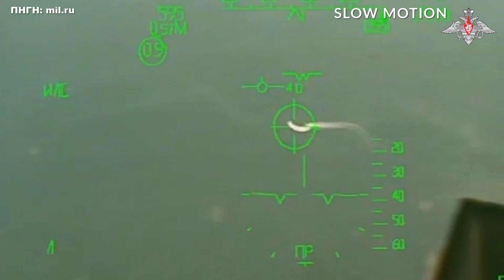ΕΚΤΑΚΤΟ | ΡΩΣΙΑ | ΒΙΝΤΕΟ: Έτσι το βυθίσαμε...!!! - (22.8.2023)[Eng subs]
ΕΛΛΑΔΑ. ΚΥΠΡΟΣ. ΤΟΥΡΚΙΑ. ΡΩΣΙΑ. ΗΠΑ. ΟΥΚΡΑΝΙΑ. ΒΡΕΤΑΝΙΑ. ΓΕΡΜΑΝΙΑ. ΓΑΛΛΙΑ. ΚΙΝΑ. ΙΝΔΙΑ.
Στη δημοσιοποίηση του βίντεο της επίθεσης, που πραγματοποίησε πριν από λίγες ώρες, ρωσικό μαχητικό αεροσκάφος, εναντίον ταχύπλοου σκάφους που έπλεε στη Μαύρη Θάλασσα, ανατολικά από το Φιδονήσι και στο οποίο επέβαινε αποβατική ομάδα των Ουκρανικών Ενόπλων Δυνάμεων, προχώρησε πριν από λίγα λεπτά το ρωσικό υπουργείο άμυνας, με ένα βίντεο στο οποίο και φαίνεται το ρωσικό μαχητικό αεροσκάφος να βάλει με τα πυροβόλα του, ενώ το Ουκρανικό ταχύπλοο προσπαθεί με ελιγμούς να διαφύγει, αλλά τελικά τα πυρά του ρωσικού αεροσκάφους, το πετυχαίνουν και το καταστρέφουν ολοσχερώς.
Όπως μάλιστα αναφέρεται για άλλη μια φορά και στο συνοδευτικό κείμενο της ανάρτησης του βίντεο, επρόκειτο για Αμερικανικής κατασκευής ταχύπλοο, Willard Sea Force, θέλοντας έτσι να τονίσει την ενεργή συμμετοχή που έχουν οι ΗΠΑ, στον πόλεμο Ουκρανίας - Ρωσίας.

BREAKING NEWS.
GREECE. CYPRUS. TURKEY. RUSSIA. USA. UKRAINE. BRITAIN. GERMANY. FRANCE. CHINA. INDIA.
In publishing the video of the attack, carried out a few hours ago, by a Russian fighter aircraft, against a high-speed boat that was sailing in the Black Sea, east of Snake island in which a landing party of the Ukrainian Armed Forces was on board, the Russian Ministry of Defense proceeded a few minutes ago, with a video in which the Russian fighter jet can be seen firing, while the Ukrainian speedboat tries to maneuver to escape, but in the end the Russian aircraft's fire succeeds and completely destroys it.
As it is mentioned once again in the accompanying text of the video post, it was an US-made speedboat, Willard Sea Force, thus wanting to emphasize the active participation of the USA in the Ukraine-Russia war.

Except:
*1) (Photos and videos from Pexels, Pixabay and Unsplash)
*2) («Кадры обнаружения и уничтожения самолётом ВКС России в Черном море, восточнее острова Змеиный, быстроходного военного катера Willard Sea Force производства США с десантной группой ВСУ на борту.» από mil.ru, CC BY 4.0 CUT SCENES/LOW AUDIO, via Oficial Telegram channel (Минобороны России))